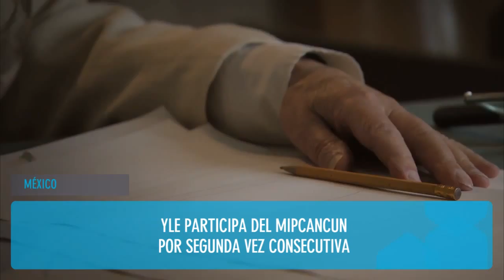Resumen de la Jornada